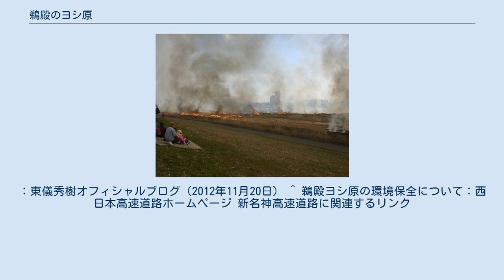鵜殿のヨシ原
鵜殿のヨシ原（うどののよしはら）とは、大阪府高槻市鵜殿から上牧に広がる淀川右岸河川敷のヨシ原（ヨシの群生地）のこと。
大阪みどりの百選、関西自然に親しむ風景100選、美しい日本の歩きたくなるみち500選にも選定されている。
 鵜殿のヨシ原は、宇治川・桂川・木津川が合流し、淀川となる合流地点から5kmほど下った淀川右岸にある、広さ約75ha、長さ2.5kmと、淀川流域でも最大のヨシの群生地であり、野鳥や動植物の貴重な生息地ともなっている。
 昔から多くの歌人に詠まれていて、紀貫之の『土佐日記』にも記述があり、谷崎潤一郎の『蘆刈』の舞台が鵜殿のヨシ原とも言われている。
 この鵜殿に生えるヨシは、高さが3mほどの大形のヨシで太く弾力性があり、古くから雅楽の篳篥（ひちりき）の蘆舌（西洋管楽器のリード部分に相当）として使用されており、1945年（昭和20年）頃までは、毎年100本ずつ宮内庁に献上されていた。
今でも宮内庁楽部で使われている蘆舌は、すべて鵜殿産のヨシで作られている。
顕微鏡で観察すると鵜殿のヨシは他の物より繊維の密度が高いため音色が独特である。
 鵜殿一帯は、奈良時代には都の牧場として使用されていた。
 鵜殿の地名については、紀元前88年に起きた建波邇安王の乱以後、敗軍の将兵が追い詰められ淀川に落ち鵜のように浮いたので、一帯を「鵜河（川）」と呼ぶようになったと『古事記』に書かれており、 平安時代に鵜河の辺に造られた宿を「鵜殿」と呼び、それが土地の名になったと言われている。
 935年（承平5年）には、紀貫之が土佐から帰京するおり、「うどの（鵜殿）といふところにとまる」という記述がある。
江戸時代には「宇土野」という文字での記述もみられる。
 1930年（昭和5年）に枚方大橋（初代）が開通するまでは、対岸との交通は渡し舟が唯一の交通機関であり、鵜殿には、鵜殿の渡し（下島の渡し）という渡し場があった。
 鵜殿のヨシは良質なことで知られ、特に雅楽で用いられる楽器・篳篥の吹き口として珍重され、貢物として献上されていると、『摂津名所図会』にも記されている。
 その他、江戸時代には、ヨシで編んだ葦簾が盛んに生産され、1950～60年（昭和30年代）までは葦簾、簾、寒天簾、建築資材などの材料として使用されていた。
 鵜殿のヨシ原は動植物が多くいる大型の湿地であったが、1971年（昭和46年）に始まった淀川改修事業によってヨシ原の面積が減少し、外来種が侵入するなど淀川の生物群が危機に直面した。
 淀川下流域の治水工事により淀川上流の水位が下がり、過去には年に3、4回冠水していたヨシ原だったが、1984年（昭和59年）を最後に冠水することがなくなり、地下水位低下や高水敷の冠水頻度の減少による干陸化によってヨシ原の減少は進み、1940～50年（昭和20年代）には180ha程度あった干潟が、1998年（平成10年）には50ha程度までに減少した。
 1997年（平成9年）に河川法が改定され、その目的に治水・利水に加え環境が含まれ、生態系の保全が法律的に義務付けられたことにより、1996年（平成8年）に河川敷の上流部に揚水ポンプが設置、導水路の開設が行われ、ヨシ原の面積が甲子園球場の18個分まで広がるなど一定の成果が現れている。
 鵜殿のヨシ原焼き（2008年3月9日）。
写真奥は、淀川対岸の枚方市方面。
 鵜殿では毎年2月頃に、ヨシ原の保全と害草・害虫の駆除、不慮の火災防止等を目的に野焼きが行なわれている。
これは昭和20年代より続けられている。
それ以前はヨシの他に屋根葺きや燃料の需要のあるオギまでも、殆ど刈り取られていた。
このヨシ原焼きは、1970年（昭和45年）から5年間中断した。
その結果、ヨシ原は雑草などに占拠され、ヨシの品質が低下し、絶滅の危機に陥った。
このことから1975年（昭和50年）に「鵜殿のヨシ原焼き」が復活した。
 野焼きの面積は、上牧から道鵜町までの約30ha。
毎年行われている野焼きだが、2001年（平成13年）には対岸の枚方市側住民からの降灰に関する苦情により中止されている。
以後、野焼き面積を減らしたり、ヨシを刈り倒した後に着火するなど、火力を弱める工夫をしているが、近年は中止の危機を迎えている。
 環境省が公表しているレッドリストで、絶滅危惧IA類に指定されているトネハナヤスリが確認されている。
 新名神高速道路の京都府八幡市-大阪府高槻市間約10kmのルートがこのヨシ原の上を通る形で計画されている。
この区間の...